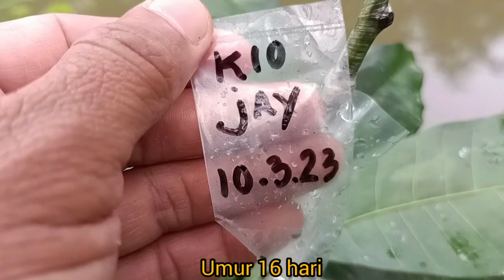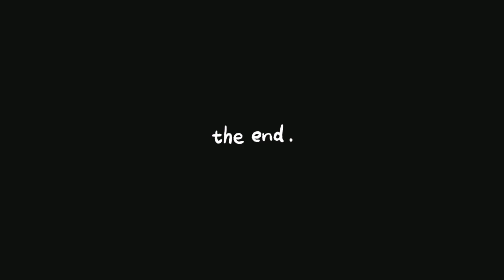216 Kombinasi mangga 2 in 1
Jiwa seni akan selalu mencari jalan untuk membuat sesuatu menjadi semakin indah...

Kami juga menyediakan jenis bibit tanaman buah lainnya seperti : - Alpukat - Anggur - Belimbing - Cabe Hias - Durian - Jambu - Jeruk - Kedondong - Kelengkeng/Lengkeng - Mangga - Malada - Nangka Mini Super - Rambutan - Sawo - Srikaya - Strawberry - Pohon Tin dan masih banyak lagi...

Kami juga menyediakan Media Tanam dan Planter Bag berbagai ukuran